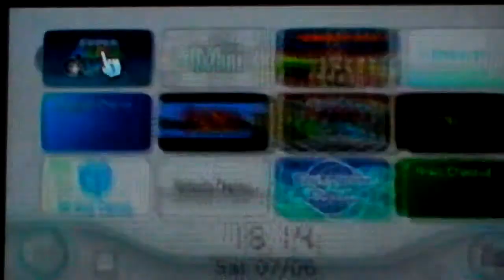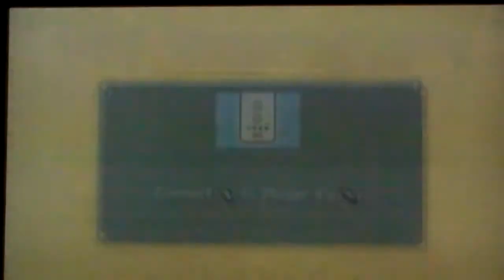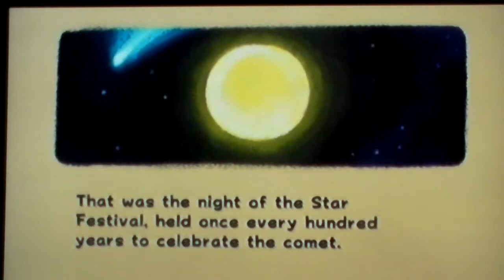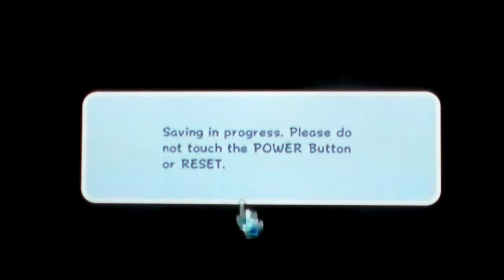Super Mario Galaxy Part 1 - Mario in Space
Welcome to Part One of Super Mario Galaxy. Enjoy!